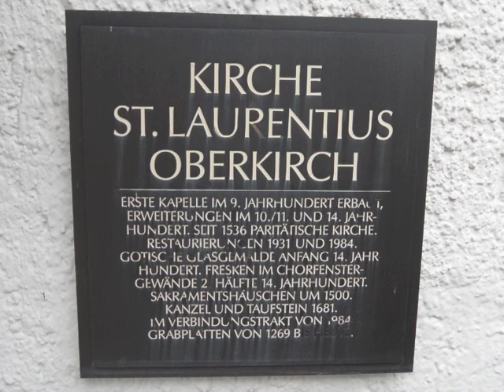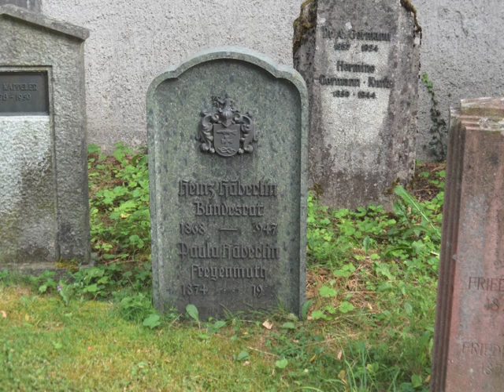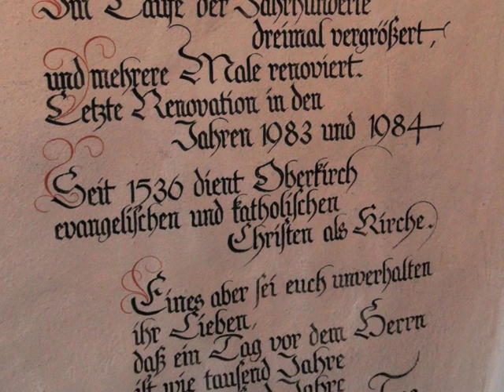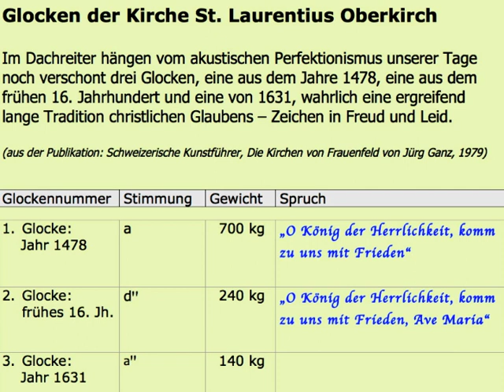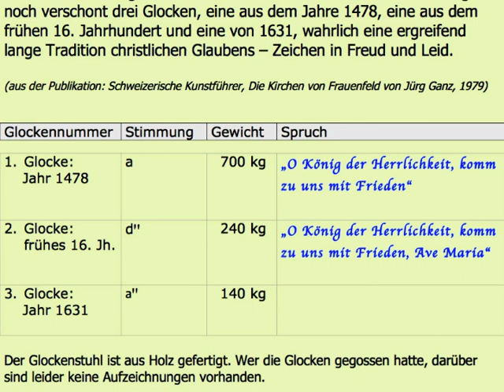Die Glocken der Kirche St. Laurentius in Frauenfeld Oberkirch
Das Video stellt Foto-Impressionen der mittelalterlichen Mutterkirche von Frauenfeld im Kanton Thurgau (CH) vor und demonstriert den faszinierenden Klang ihres wertvollen historischen Geläutes.
Die Urspünge der Kirche St. Laurentius im Frauenfelder Stadtteil Oberkirch beginnen noch vor dem Jahr 1000 AD. Das Bauwerk wurde mehrfach erweitert und zeigt heute ein mehrheitlich gotisches Erscheinungsbild. Der grösste Kunstschatz im Innern der Kirche ist die Verglasung des gotischen Altarfensters, die hochwertige und ausdruckstarke Glasmalereien vom Beginn des 14. Jh. zeigt. Heute wird der Sakralbau als paritätische Friedhofskirche des umgebenden Hauptfriedhofes von Frauenfeld verwendet und dient im Sommer als Konzertsaal für klassische Musik.
Der Dachreiter trägt 3 historische Glocken unbekannter Giesser mit den Tönen a' (von 1478), d" (aus dem 14. Jh.) und g" (von 1631), die ein sehr interessantes und charakteristisches Klangbild erzeugen. (Tonhöhe und Datierung gemäss dem "Verzeichnis der Thurgauer Glocken" von GSV Hans Jürg Gnehm).
Bei der Erstellung des Videos wurden Informationen zu den Glocken aus einem Link der Homepage der evang. Kirche Frauenfeld ab der Laufzeit von 05:41 eingeblendet. Leider wurde erst nach dem Hochladen des Videos realisiert, dass diese Informationen wohl min. zwei Fehler enthielten:
1) Glocke 3 hat eine Tonhöhe von g" und nicht a"
2) Glocke 2 dürfte aus dem 14. Jh. und nicht vom frühen 16. Jh stammen.
Ausserdem ist zu vermuten, dass die angegebenen Inschriften im Original nicht auf Deutsch, sondern auf Latein verfasst wurden, wie zu dieser Zeit üblich.
Da diese Fehler jedoch nur für Experten von Bedeutung sind und daher ein erneutes Hochladen einer korrigierten Fassung nicht zwingend erfordern, werden die Fehler lediglich hier im Infotext korrigiert.

Ein herzlicher Dank geht an Emanuel Helg, dem Organisten der kath. Kirche St. Nikolaus in Frauenfeld, der das Geläute für diese Tonaufnahme, vor einem Konzert im Juli 2019, mustergültig ein- und ausschaltete und dabei die Glocke 1 etwas länger ausläuten lies, so dass deren kraftvoller und origineller Solo-Klang noch besser zu hören ist.